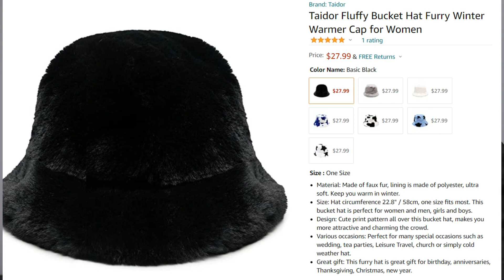BEST CASUAL Petite PLUS Size & Apple Shape Fashion For Women OVER 50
I am sharing the best casual petite plus size and apple shape fashion for women over 50! My favorite clothing finds of 2021! If you are a petite, plus size woman over 50 you will want to know about these amazing plus size clothing finds! These casual petite, plus size fashion pieces are a great addition to your wardrobe. These are my favorite clothing finds in casual fashion for the petite plus size woman over 50. You might also enjoy this beginner makeup mistakes video

Timestamps
0:00 Best Clothing Finds of 2021 For Women Over 50
0:47 Zella Live in Pocket Joggers
1:50 How to save money shopping at Nordstrom’s
2:10 Zella Liana Long Sleeve Top
2:41 Caslon Long Sleeve Top
3:25 Barefoot Dreams V Neck Sweater
4:57 Vinca Camuto Slip On Sneakers
5:41 Nordstrom Moonlight PJs
7:25 Rhonda Shear Ahh Bras
8:10 Ugg Boots
9:00 Winter Bucket Hat
10:23 Recap & Please Subscribe!

PRODUCTS MENTIONED ⬇️
Zella Live in Pocket Joggers

Barefoot Dreams V Neck Sweater
Canada (similar)

Vince Camuto Sneakers
Canada (similar, can’t find mine)

UGG Ansley Slippers (I forgot to mention these)

Moonlight PJs (capri set)
Canada:

Ugg Markstrum Chelsea Boot (my boot is no longer available, linked similar)

Amazon Bucket Hat
US (similar)

SLEEP & GLOW ANTI AGING PILLOW (Save $10 with Code:  cathyslife10 )